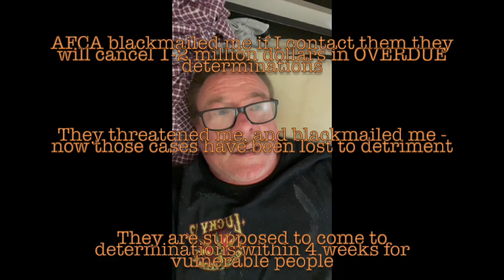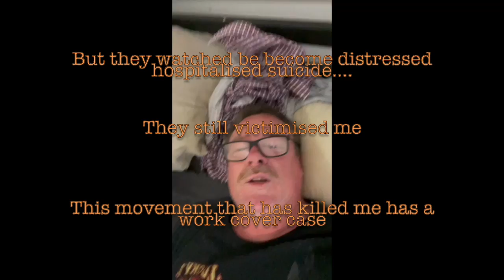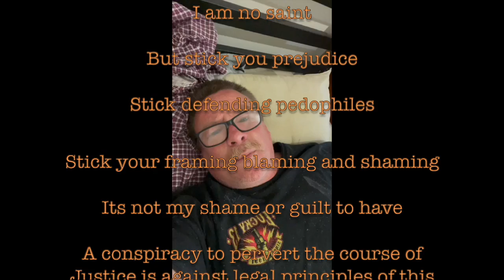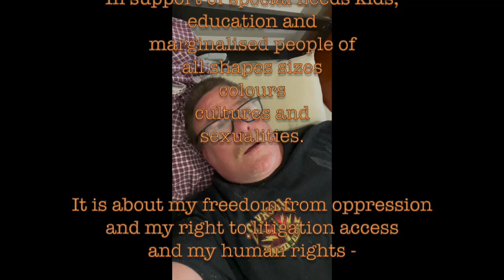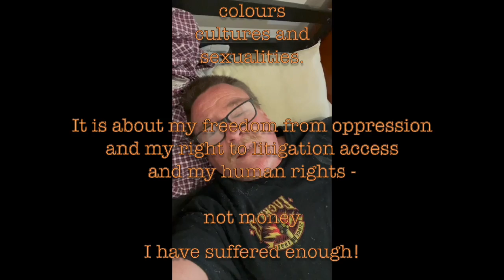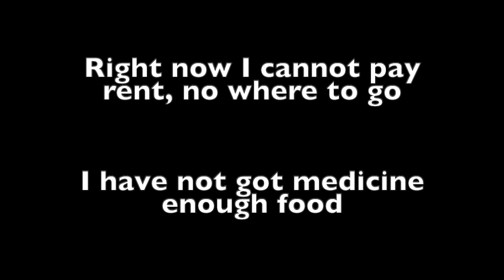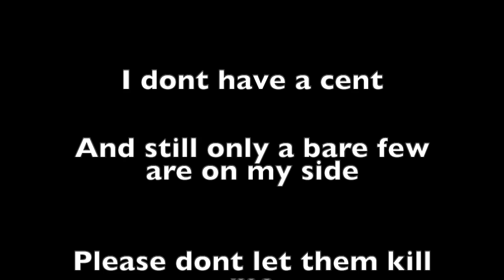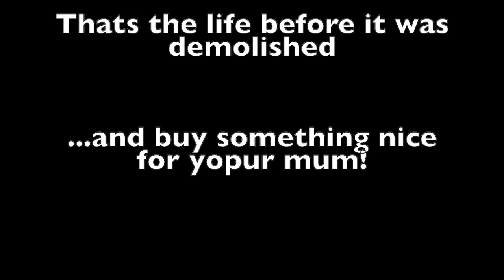Dr. Rich Mclean @ Rejected Whistleblower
I anm the unwitting centre of an elaborate conspiracy to pervert the courtse of justice.

I am banned from police
I am banned from complaining
I am banned any litigation ir equality before the law
I cannot go to any ombudsman
I am a banned whistleblowe at IBAC, ASIC, APRA and The Commonwelath Ombudsman.

I have not enough to eat, nor medicine, nor food - this is in stark contrast to the charter of human rights for people with a disability ratified by tyhe Government in 2007

I have begged for help with MP's Birmingham (NDIS/A) who condones my vagrancy
I have begged for compensation to finance minister Birmingham and he rejec ts me via ommission which is all I have to prove in the high xourt with my prosecution for a conspiracy to pervert the course of justice and a horrid victimisation of one single person systmically and across all Government agencies ststuatory authorities and institutions.
I have begged The Health Minister Greg Hunt - and his staff confirm he will not respond, and he is guilty of silencing evidence before a court.
I have begged the Social Services Minister Foley and he rejects me
I begged even premier of Victoria Dan Andrerws - and he routed my complaint tyo the crisis assessment team of a hospital that had already rejected me and for which I actually suffered a 'fatal' injury in a year before.
I begged my local MP Tim Watts and he sent me to welfare and I did not speak to him
I begged the attorney General Michaelia Cash to intervene in a corrupt Government - and the portfolios under her in which I have lost millions of dollars - and she condones me losing my work cover at the AAT,
The Government, who has literally alrteady systemically oppressed me so much that I was persecuted hosiptalised and I sucessfully suicided in a 'fatal' injury, only to be then found by accident with no pulse, revived, and then the hospital cover it up along with the HCC and MHCC and The Government Ombudsman Ben Calder
The Hospital CEO dave Stevenson was so conceited he was immune to prosecution and the law forthe human rights abused and abandonment of duty of care, he told me to sue him directly and personally for any issue, knowing full well the police the Government and every complaint agency have whitewahed it - and he knows I am utterly powerless.

Its been over a year in which my 'fatal' suicide occurred, and I was already on sick leave but I was dumped with no job, no car, no rights, no food or money, and little hope.

I was punished by being put on JobKereper and not a DSP - and shortly after, my business was intentionally destroyed which held my evidence from Micron21 who is associated with the Government.

My former partner still on the run - Steve Iasonidis - an ASIO agent who owes me half a million from our relationship together.

I have lost in detriment:

1 + million from AHRC
1-2+ million from AFCA with Tim Gos and Peter Fisher mere pawns who are paid by the Government to keep me financially ruined - they avoided the 4 week turnaround that is required and they advertise for financially vulnerable persons - and both before and after my first incarceration - they watched me burn.
Whatever libel and slander people are told about me (mostlikely on 'half truths') I have no idea but it has been suficient enough that:

I have no advocate
No access to kistice
I dont have one friend
My family have rejected me
I have had over three people working for the NDIS abruptly abandon me
Friends of 20+ years just dissappear
Same goes with my lovers
My identity has been utterly character assassinated
My digital identity is destroyed
I am under surveillance
I have had to run away from my squat leaving my dog because of the crisis support team - they reject justice and only appropriate my distress with illness
Thats how they have incarcerated me three times now.

Sometimes I wonder ifg I am Jesus Christ reborn to forgive you all or the laughing buddah in the end times now that we are at the thin wedge of the human age and the anthropcene

I WILL REPEAT

I DEMAND WHISTLEBLOWER PROTECTION
FOOD AND MEDICINE
WHATS LEFT OF MY HUMAN VALUE APPRECIATED
A NEUROLOGIST
A CANCER SPECIALIST
I REFUSE TO DIE AND IM NOT SUICIDAL

I'm just a cool dude whos sexy and cheeky - a light worker from another dimension with a little devil on his shoulder...

...and I tell a mean dad joke too.

I made this video because I have nothing else to lose.